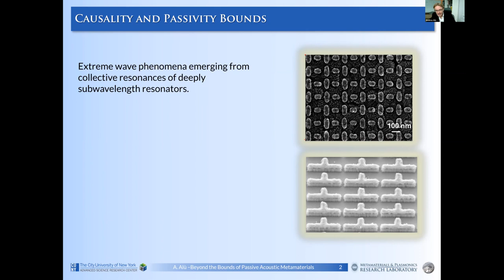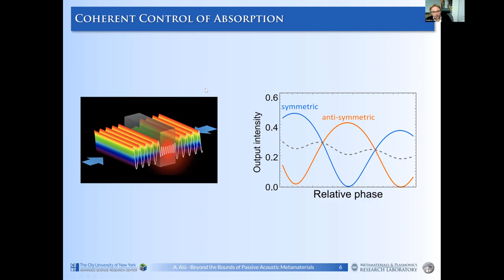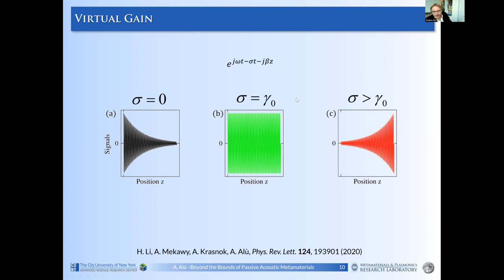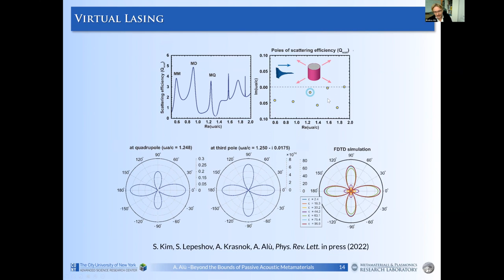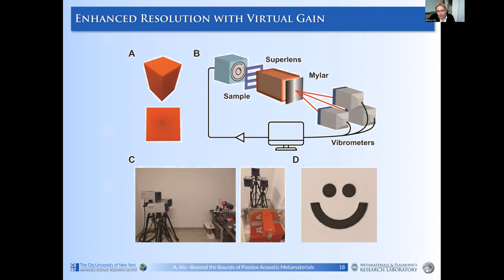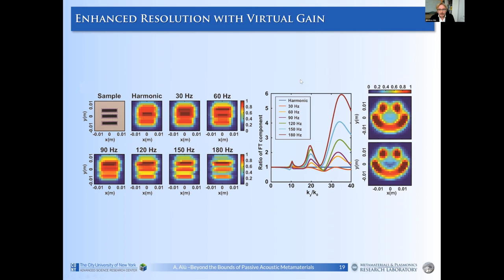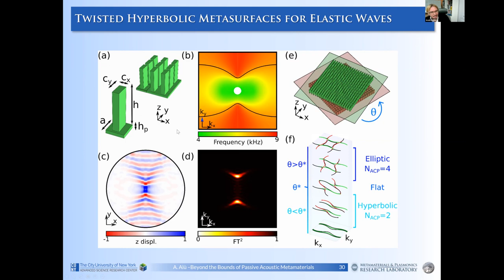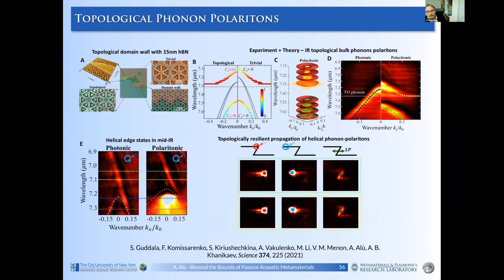MetaMAT’s 1st webinar S3 - 18.10.2022 - Presentation - Andrea Alù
Seminar 1st S3, Tuesday 18th October 2022, 14:00 (London Time)

Title: Beyond the limitations of passive acoustic metamaterials using dispersion engineering and complex frequency excitations

Speaker: Andrea Alù (City University of New York)

Abstract: In this talk, we discuss our latest results on acoustic metamaterials, in which we theoretically introduce and experimentally demonstrate complex dispersion engineering of acoustic waves on elastic metamaterials, and excitation at complex frequencies to realize virtual absorption and virtual gain. Our results open new avenues for sound manipulation using metamaterials, going beyond conventional limits. We will discuss the basic principles behind the described phenomena and the implications for technologies.